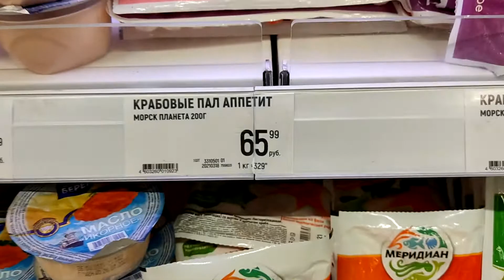Купил дорогие крабовые палочки за 230 р. и дешевые за 65 р. Сравнил их и понял, чем они отличаются.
Узнал, есть ли разница между дорогими и дешёвыми крабовыми палочками.